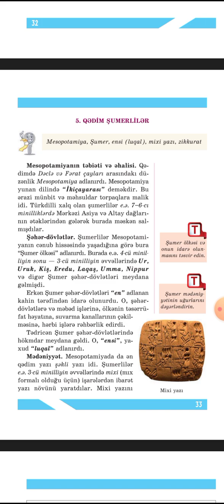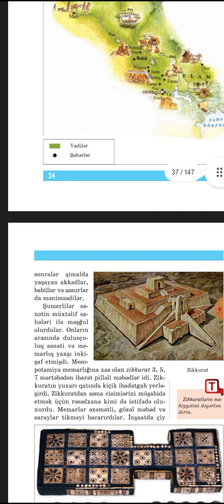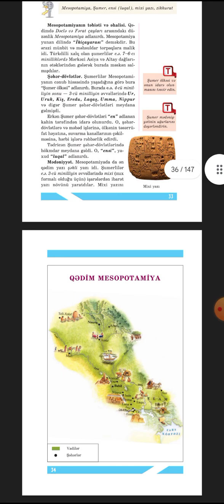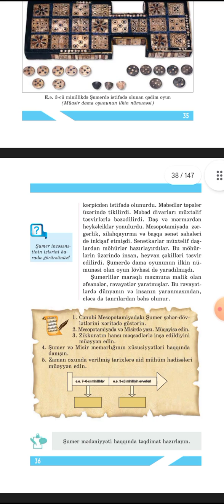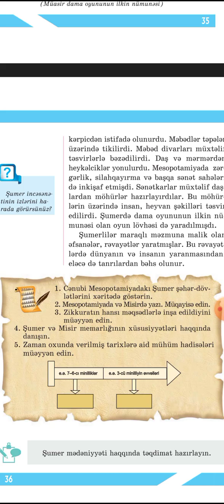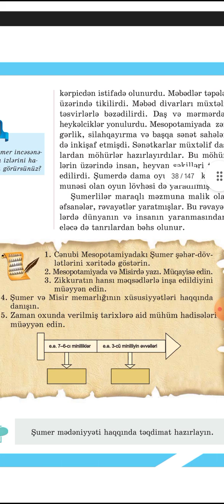Ümumi Tarix 6 sinif dərs 5 - Şumerlər